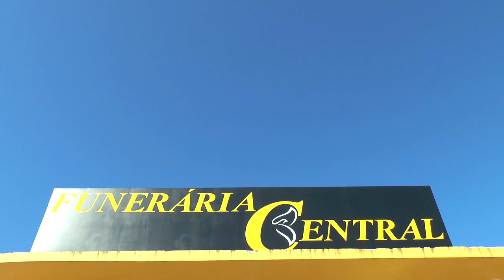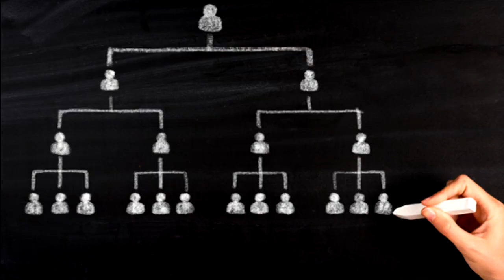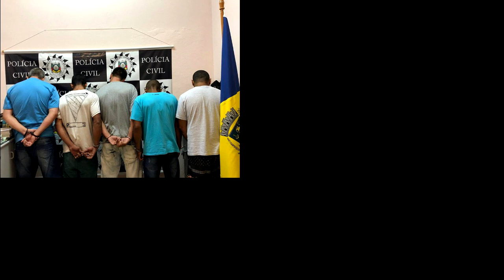CONTRA O CRIME ORGANIZADO:ACOMPANHE AS 3 FASES DA OPERAÇÃO "MANOS J"!